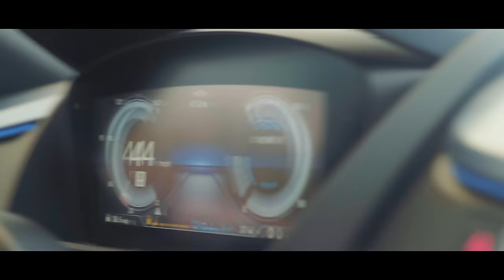Nessly - Mythbusters (Official Music Video)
Official music video for "Mythbusters" by Nessly 🔥

Lyrics:

[Verse 1]
They want to know if it’s real or a myth
She wanna confirm the feelings that she been feeling lately, real, I sealed with a kiss
face a ten but her _ a three so I treat her like she don’t exist
Favorite fragrance is a Louis Vutton, when I spray it on she can’t resist
Only two sprites at the store, had to hit another store can’t settle for Sierra Mist
I got a mental disorder, I count them racks and recount them that’s my _ addiction
Treat like a _ until she can be my wife I’m a walking contradiction
_ these _, ten times in a row and I tell them all it’s an audition

[Hook]
Oh I-I can’t help it, the whips are the fastest, the _ the baddest, I can’t tell which one the baddest but they melting
Nessly just humbled a model
Oo she’s sexy but her personality awful
So when you text me just know that I’m off one
Don’t get too dressy I’ll just take it off ya - mwah

[Verse 2]
I called an amber alert for the Lamborghini, pull up drop the top and now it’s missing
Laces are loose on the Chanel boots  when I jumped out the Bentley I tripped
Swear you my girl baby not in this world
Come back reality and get a grip
And I get hungry from shopping, I thank the holy lord they built a Nobu up at Phipps
Make sure my _ popping and my _ too bought a booty and brand new pair of _
Stick in her purse, stick in my pocket we riding Mr. & Mrs. Smith
Got a French _ named Britney and she confuse me with my other _ because she British
You know you gonna find something if you start digging,
if you feel that way then we should call it quits
I’m way too young to settle on one option
I’m a walking _ benefit

[Hook]
Oh I-I can’t help it, the whips is the fastest, the _ the baddest, I can’t tell which one the baddest but they melting
Don’t get to dressy I’ll just take it off ya - mwah